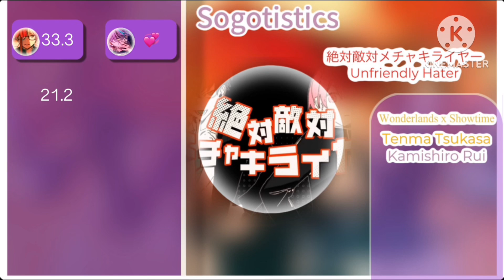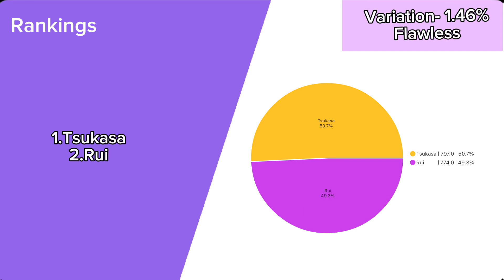How Would Wonderlands x Showtime Sing 絶対敵対メチャキライヤーUnfriendly Hater